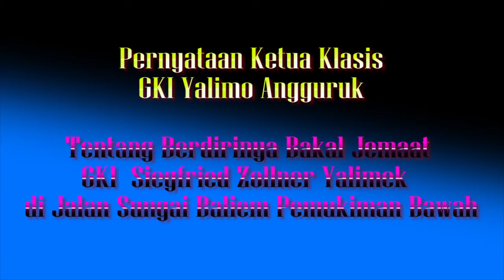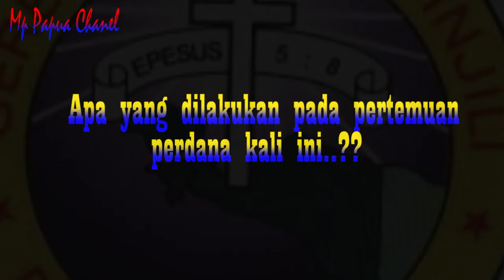PERNYATAAN KETUA KLASIS GKI YALIMO ANGGURUK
Pernyataan Ketua Klasis GKI Yalimo Angguruk, Pdt. Ruben Msiren, S.Si, Teol terkait terbentuknya Bakal Jemaat GKI Siegfried Zollner Yalimek  yang sedang bangun di jalan Sungai Baliem Pemukiman Bawah.

Dikatakan Msiren, Bersekutuan merupakan hal yang dibutuhkan didalam Jemaat oleh karena itu,  perlu direspon dan mendapatkan perhatian dari jemaat  apalagi jemaat ini bukan karena keinginan tetapi memang melalui proses yaitu dibahas sidang Jemaat di GKI Metanoia Dekai dan dibawah ke Aras tingkat Klasis dan menjadi sebuah keputusan dan ketetapan. Sebab itu, tugas kita adalah perlu dibina jemaat ini   menjadi jemaat yang siap dalam menyatakan syalom Allah.

Jemaat GKI  Siegfried Zollner ini didirikan dengan Jemaat yang beribadah dalam bahasa Yali dan Mek atau Gereja Kontekstual pertama di tanah Papua.